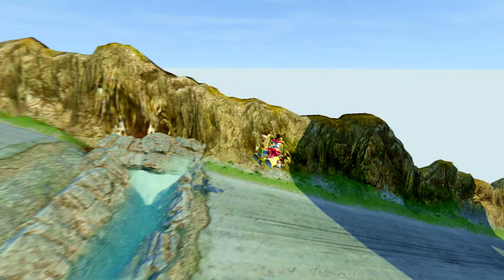Epic Escape From Lightning McQueen Demons & Mater Eater | McQueen VS Mater Greater Eater in BeamNG